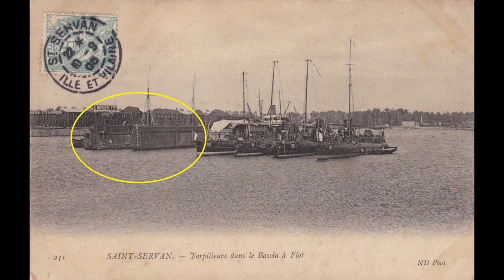Invasion d'huîtres dans la bassin Bouvet au 19ème siècle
HISTOIRE ] Retrouvons Eric Peyle, Historien Malouin, qui en remontant le temps nous propulse à la fin du 19ème siècle alors que le bassin Bouvet vit une bien curieuse invasion...
Ouest-France Saint-Malo
Le Télégramme Saint-Malo
Le Pays Malouin
Radio Parole de Vie
France Bleu Armorique
France 3 Bretagne
TVR La chaîne
Agendaou.fr, Bretagne Vallée de la Rance-Côte d’Émeraude